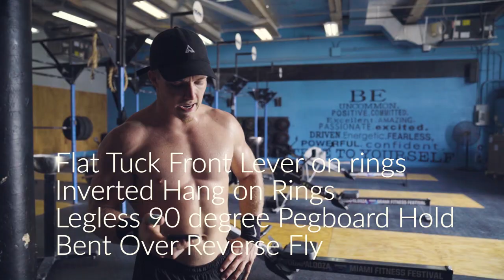Cotton Undies | Noah Ohlsen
A full day of training at Peak 360, unfortunately in cotton underpants! Learn from my mistake. Also, play a game of "power or nah?" and chit chat about the upcoming season and thoughts on potential changes to it.

Follow along my day to day on instagram @nohlsen